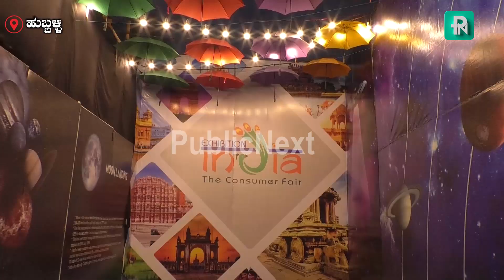ಹುಬ್ಬಳ್ಳಿ : ವಾಣಿಜ್ಯ ನಗರಿಯಲ್ಲಿ ಪ್ರಪ್ರಥಮ ಬಾರಿ "ಎಕ್ಸಿಬಿಶನ್ ಇಂಡಿಯಾ"- ಶಾಪಿಂಗ್, ಫನ್, ಎಂಟರ್‌ಟೈನ್‌ಮೆಂಟ್